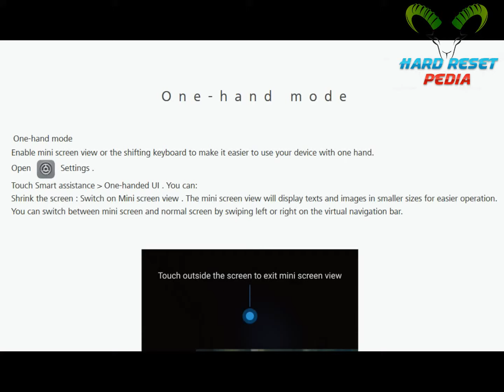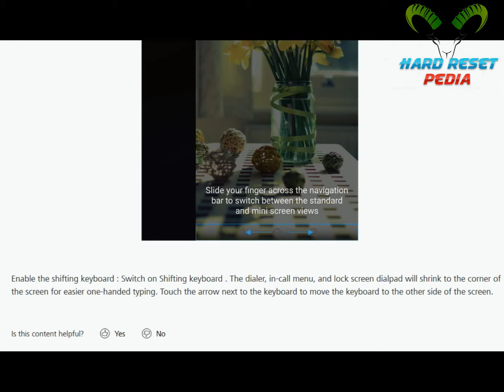☑️ One hand mode HUAWEI nova 2i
How To Use One hand mode HUAWEI nova 2i